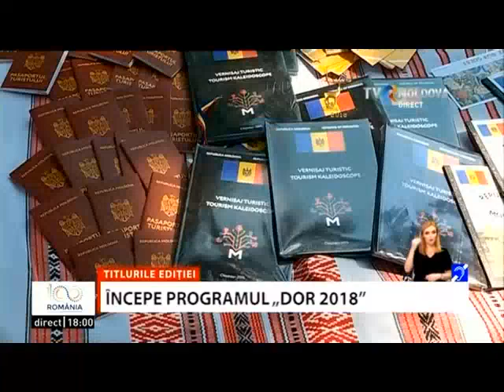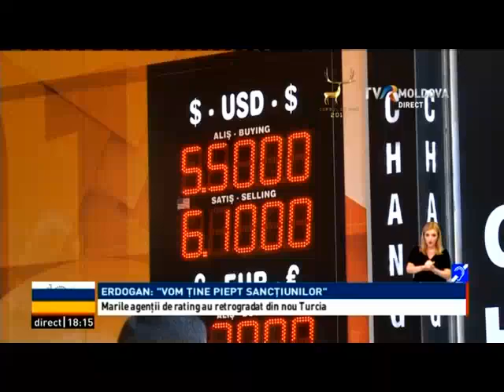Telejurnal de weekend / 19.08.2018